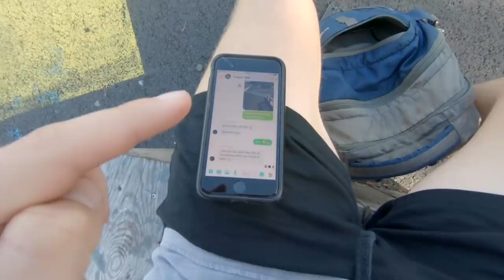Sketchy Scotland!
Johnstone makes a friend in Sweden, many people go to Glasgow to fall over a lot and some new discoveries in Wandsworth!

Kelan edited this one.